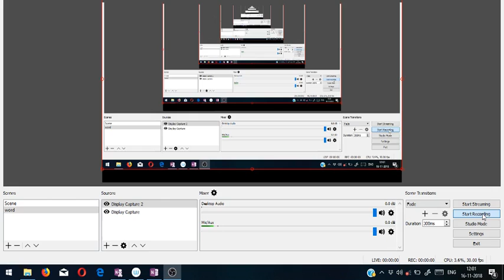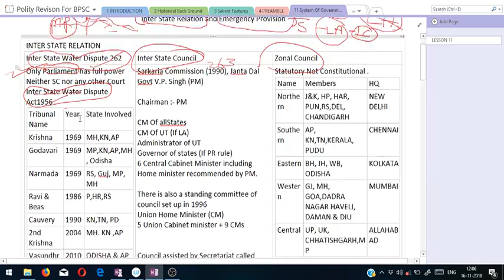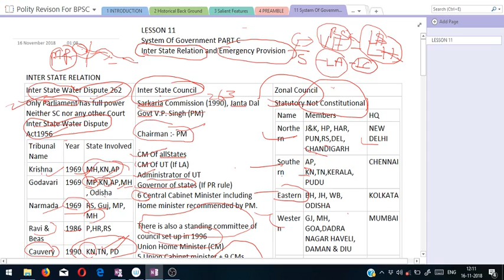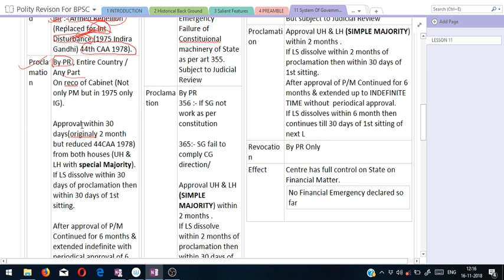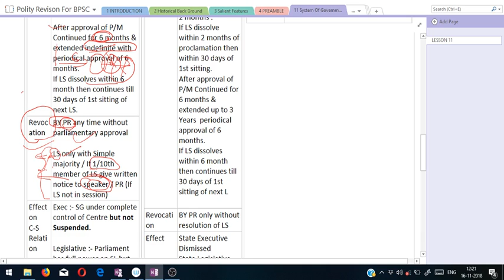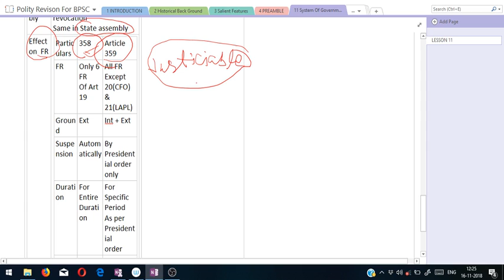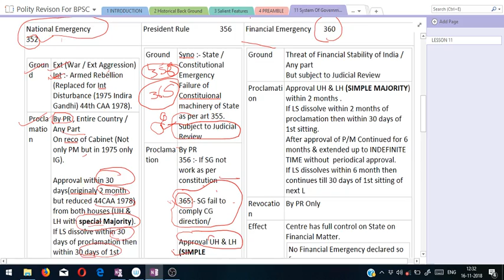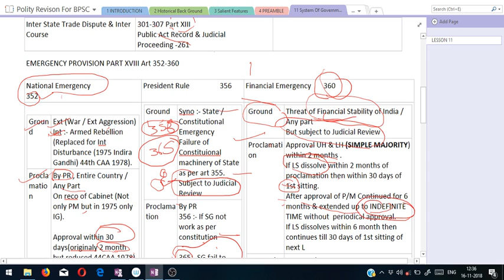Lesson 11 Part C Emergency Provision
EMERGENCY IN INDIAN CONSTITUTION
UPSC